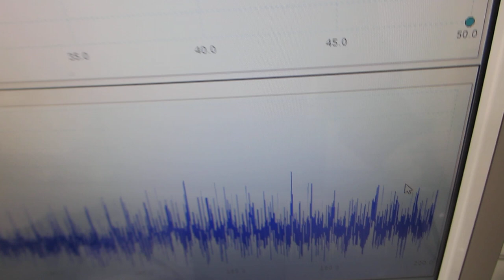超音波プローブによる送受信実験－－超音波の伝搬特性の評価技術開発－－（超音波システム研究所）